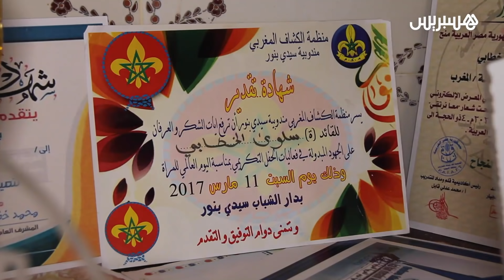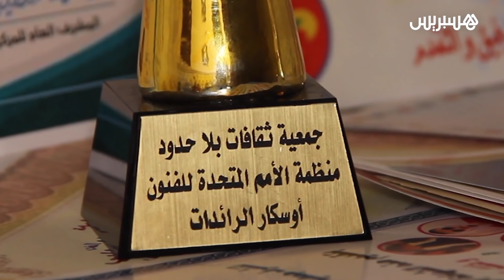تحديت الإعاقة و تعلمت الديزاين بوحدي وكنت "مصممة أن أكون مصممة"